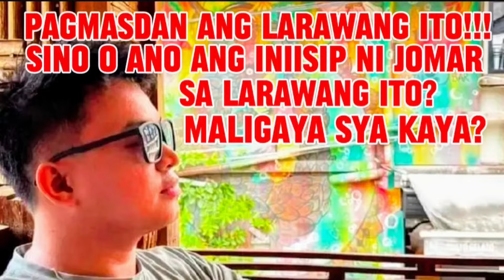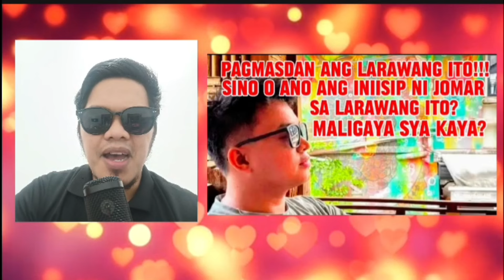PAGMASDAN ANG LARAWANG ITO SINO O ANO ANG INIISIP NI JOMAR? MALIGAYA SYA KAYA? | KALINGAP RAB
PAGMASDAN ANG LARAWANG ITO SINO O ANO ANG INIISIP NI JOMAR? MALIGAYA SYA KAYA? | KALINGAP RAB | kuya jomar vlog | kalingap jomar
dara KALINGAP RAB
melca KALINGAP RAB
veancy KALINGAP RAB
rose ann KALINGAP RAB
eden KALINGAP RAB
joy KALINGAP RAB
carla KALINGAP RAB
peniel KALINGAP RAB
kc kalingap rab
dara KALINGAP RAB
melca KALINGAP RAB
veancy KALINGAP RAB
eden KALINGAP RAB
joy KALINGAP RAB
carla KALINGAP RAB
peniel KALINGAP RAB